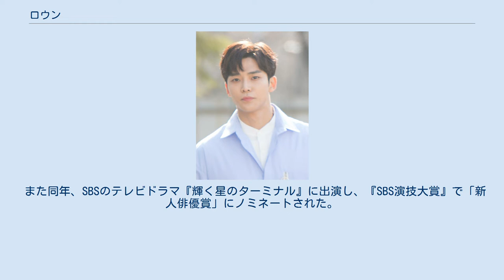ロウン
ロウン（朝: 로운、英: RO WOON、1996年8月7日 - ）は韓国の歌手、俳優である。
本名はキム・ソグ（朝: 김석우、中: 金錫佑、英: Kim Seok-Woo）。
男性アイドルグループ「SF9」のメンバー。
FNCエンターテインメント所属。
ソウル特別市江南区出身。
 2016年10月にFNCエンターテインメントから「SF9」のメンバーとしてデビューした。
 同年、キム・ヒチョル（SUPER JUNIOR）がMCを務める新バラエティ『Lip Stick Prince』にレギュラー出演することが決まった。
 俳優としてのキャリアは、韓国の学校シリーズの7作目『恋するレモネード』の脇役からスタートした。
2018年3月、tvNのドラマ『アバウトタイム～止めたい時間～』でイ・ソンギョン演じる主人公ミカの弟役として抜擢された。
 また同年、SBSのテレビドラマ『輝く星のターミナル』に出演し、『SBS演技大賞』で「新人俳優賞」にノミネートされた。
 2019年には『偶然見つけたハル』でハル役を演じ主演を務めた。
ハルの役を引き受けた後、ロウンの人気は急上昇した。
『MBC演技大賞』で共演者のキム・ヘユンとイ・ジェウクとともに「ベストカップル賞」にノミネートされ、個人では「新人俳優賞」を受賞した。
 2020年1月、メイクアップブランド『KLAVUU』の新モデルに選ばれた。
 4月、アニメ映画『トロールズ ミュージック☆パワー』の韓国吹き替えでブランチの声優を務めることが発表された。
2020年8月、『THE NORTH FACE』の広報大使に選ばれた。
 主演作は太字